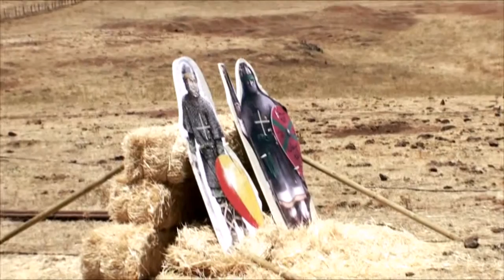Forjadores del tiempo. Navas de Tolosa 2012. Torneo de Tiro con Arco.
Torneo de tiro con Arco celebrado en la recreación de las Navas de Tolosa del 2012. Donde las dianas fueron dos figuras de un moro y un cristiano. Parece que los arqueros disfrutaron mucho con estos blancos.